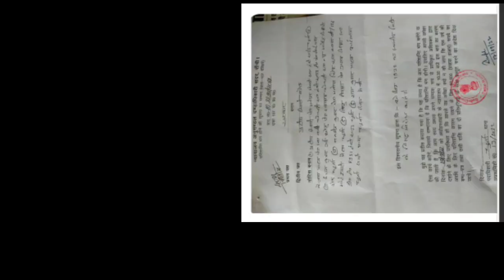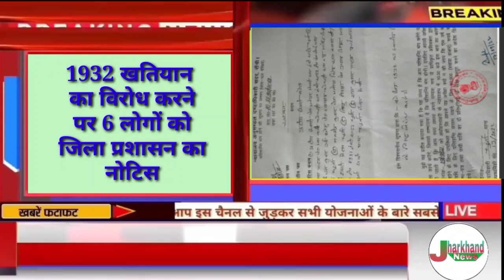संध्या सामाचार 18 सितंबर 2022 झारखंड की ताजा खबर । Today Jharkhand News, 20000 भर्ती जल्द करें आवेदन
संध्या 18 सितंबर 2022 झारखंड की ताजा खबर ।। Today Jharkhand News , Jharkhand Breaking News

jharkhand,jharkhand para teacher news, para teach
2020, Jtet 2021, Jtet 2022, झारखंड शिक्षक बहाली, नियुक्ति 2020, नियुक्ति 2022